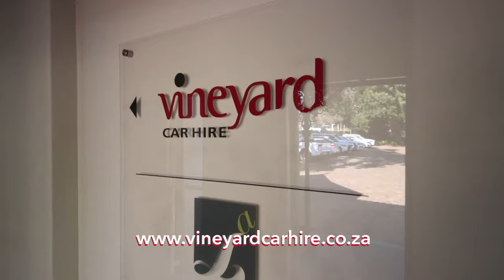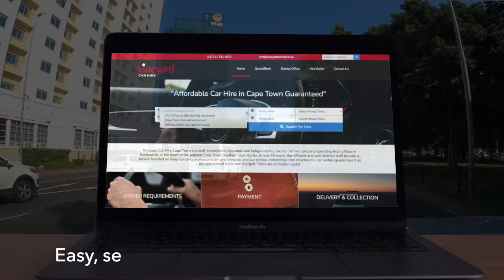Cape Town With Vineyard Car Hire | Car Rental Airport Delivery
Vineyard Car Hire provides delivery and collection across the Cape Town and the Cape Peninsula. And, we offer a quick, simple and pain free airport delivery and collection service.

Vineyard Car Hire Cape Town is a well-established, reputable and independently owned car hire company operating from offices in Kenilworth, at the heart of the popular Cape Town Southern Suburbs for almost 40 years.